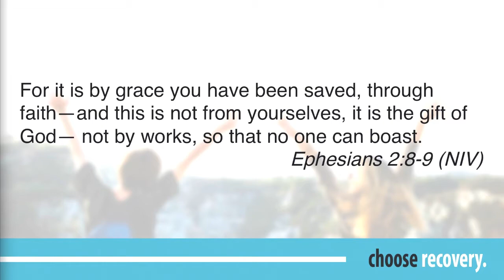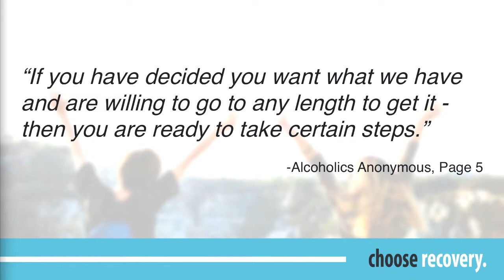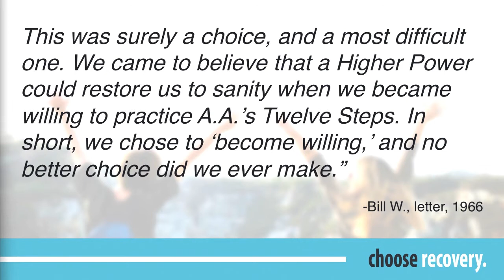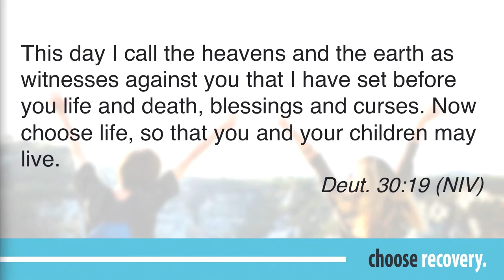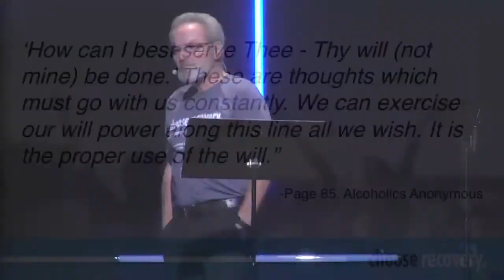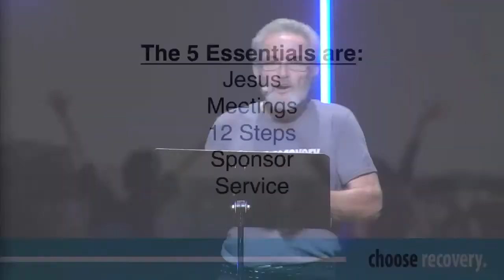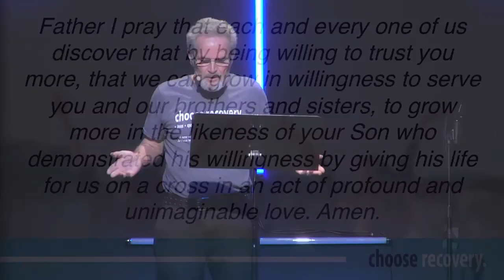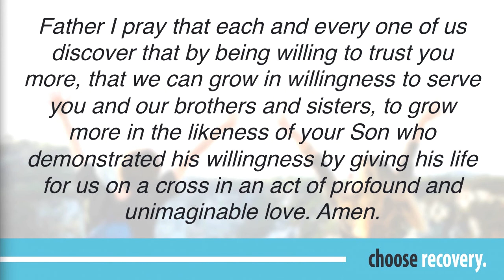Choose Recovery - 10/23/20 - Lesson on Willingness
Choose Recovery
Lesson on Willingness

Tom K.

Grace Church
Cape Coral - Fort Myers - Sarasota, FL